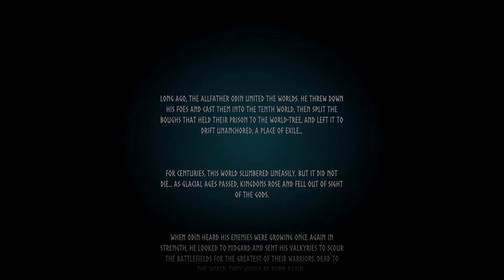A Bright New Future in Valheim